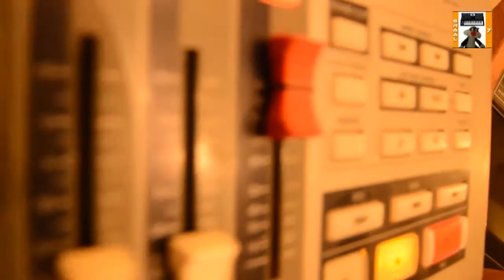Electribe 2/Moog sub37...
sequence on electribe 2014